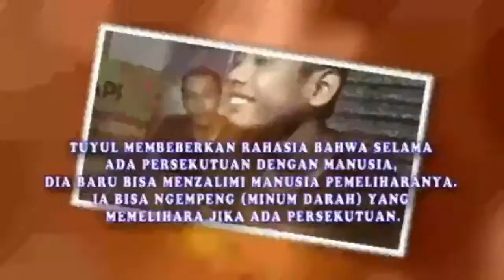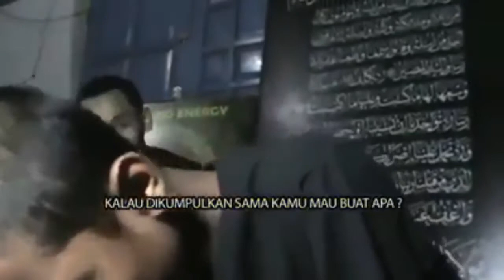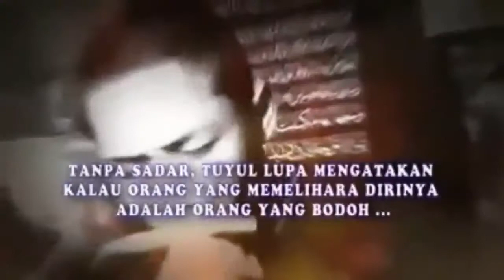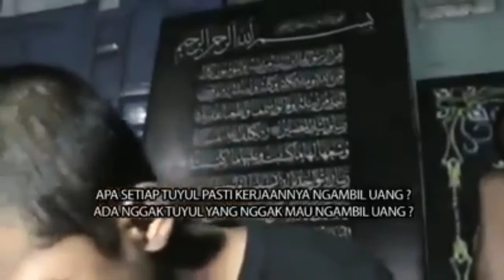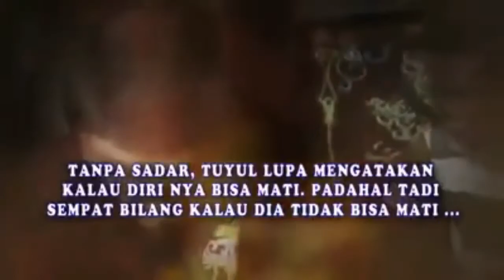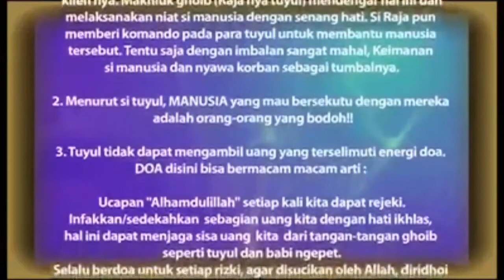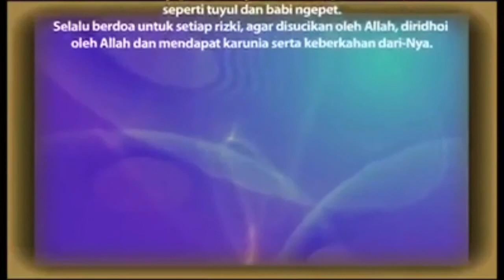Antara Ruqyah dan tuyul